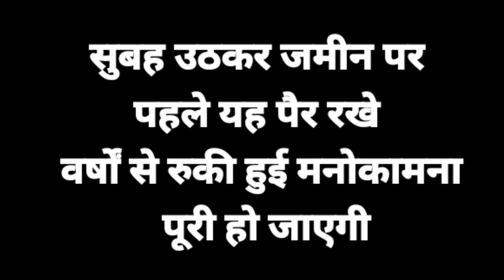सुबह उठकर जमीन पर पहले यह पैर रखे वर्षों से रुकी हुई मनोकामना पूरी हो जाएगी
सुबह उठकर जमीन पर
पहले यह पैर रखे
वर्षों से रुकी हुई मनोकामना
 पूरी हो जाएगी